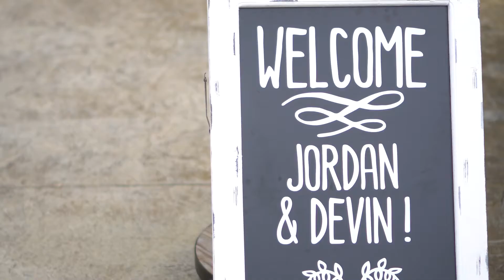St Louis Wedding Video Jordan and Devin Highlight Video Haue Valley